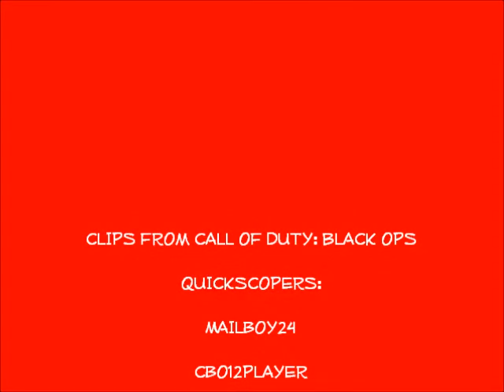QuickScope Montage 1 - Call Of Duty Black Ops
Quickscopers: Mailboy24, Cbo12player

Music: Deep Enough - Live